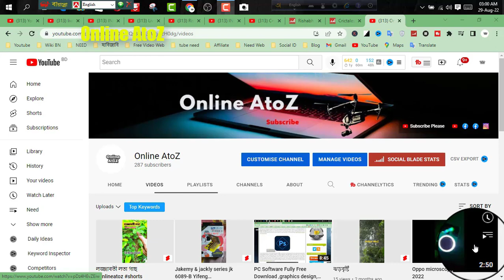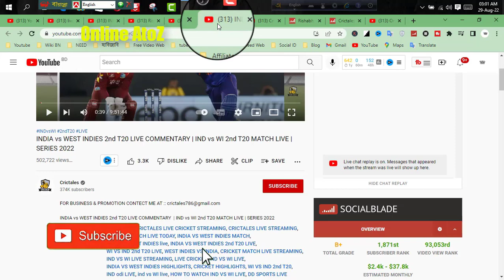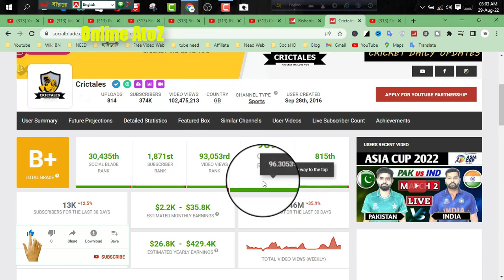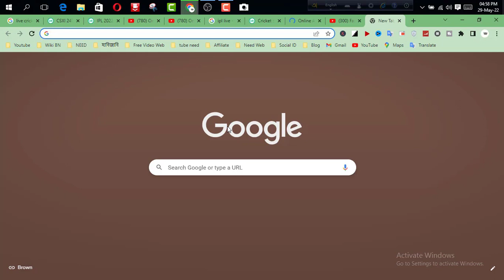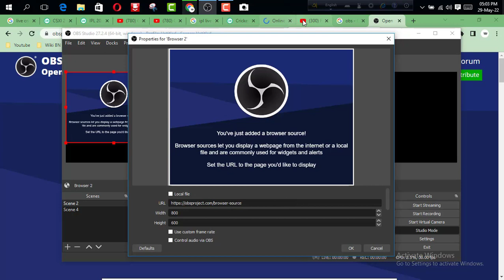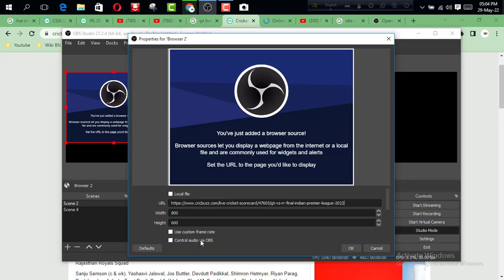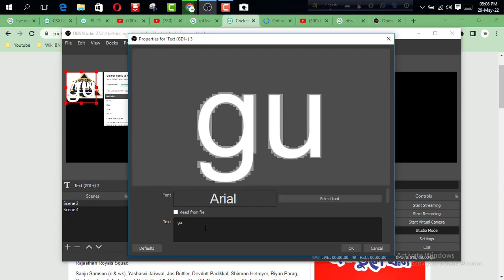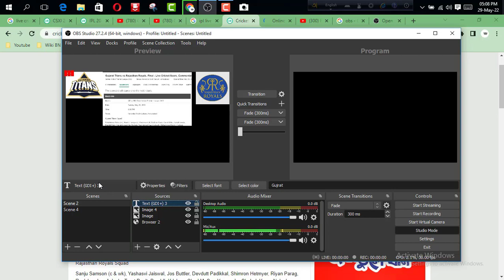make money online easy way in youtube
Don`t Skip A second. You Skip A second So You Big Mistake
This Episode. So Don`t Skip A second. And Watching Full Video.

  OnlineAtoZ40

Scroll Down See The Comment Box , Then Write Your Valuable Comment.
Thank You Visitor From ''ONLINE ATOZ''